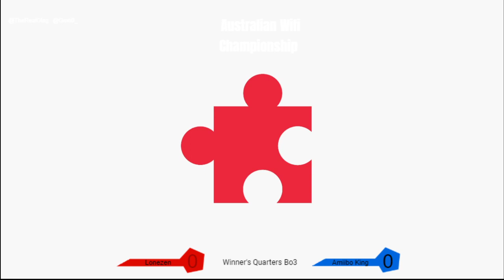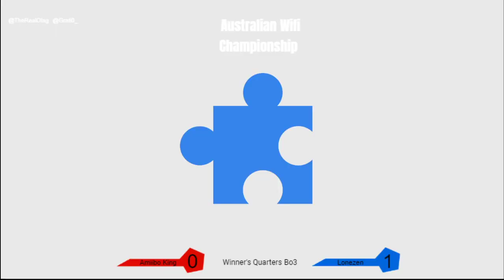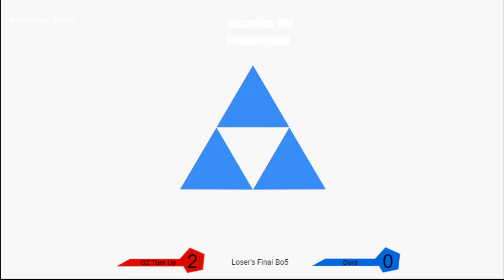Australian Wifi Championship - Uncut - READ DESCRIPTION